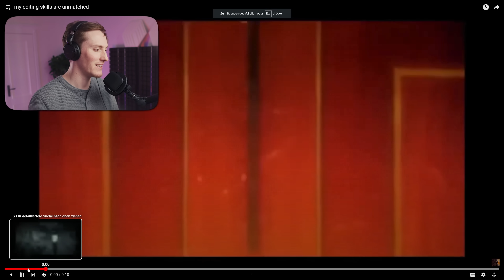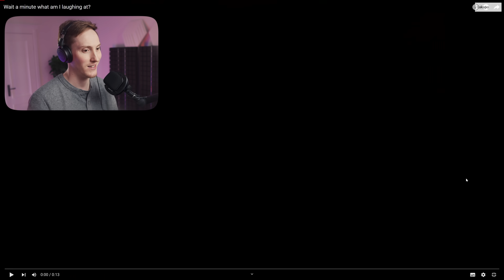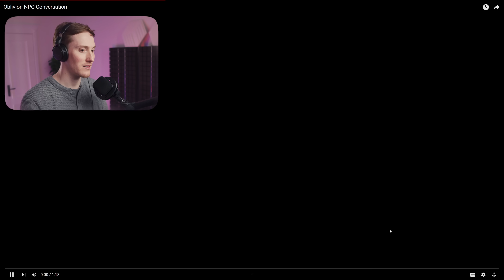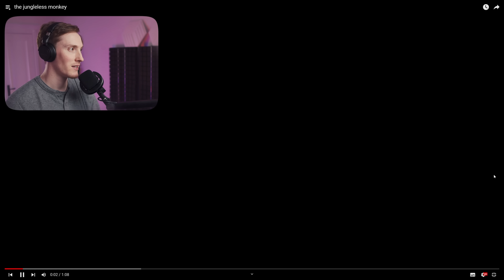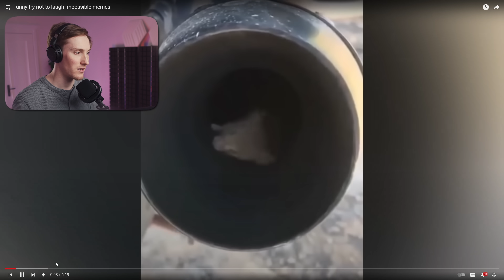Was muss ich mir hier anschauen??? - TryNotToLaugh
♫ Musik | Music ♫
universalproductions